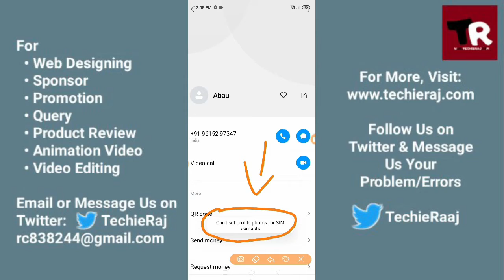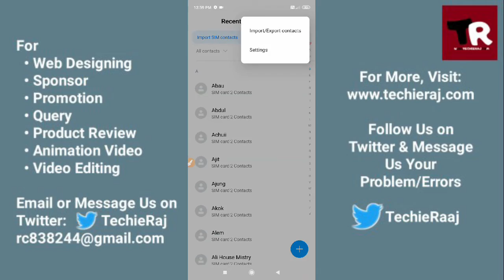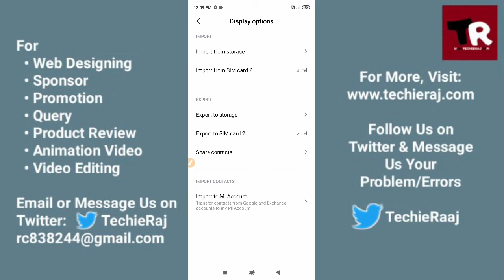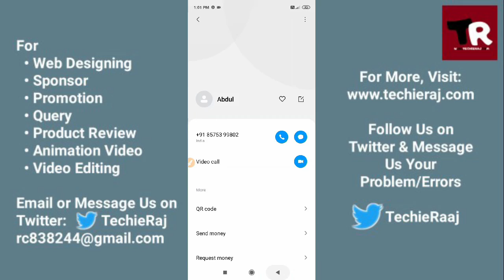Redmi 5A Can't Set Profile Photo For Sim Contact Problem Solved